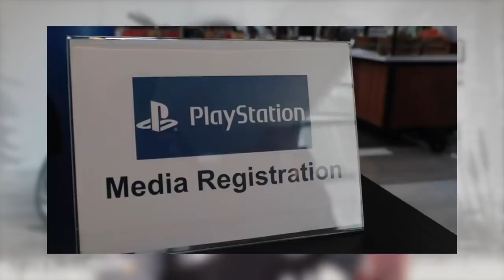What You Need To Survive In DAYS GONE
Thank you to PlayStation Asia for sending the survival kit over. Want to see more of Days Gone? Let us know down in the comments section!